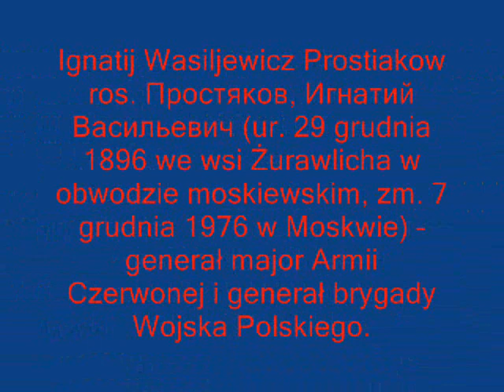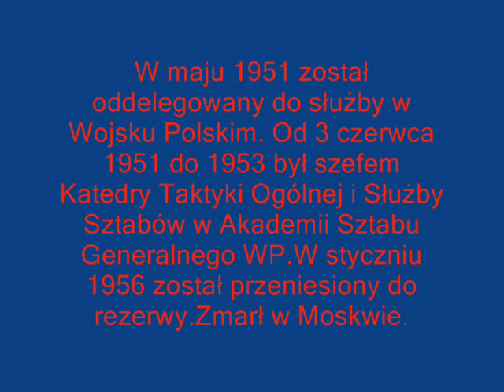Nie Zwyciężona Armia Czerwona.wmv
Armia Czerwona, ros. Красная Армия, pełna nazwa Robotniczo-Chłopska Armia Czerwona,(Рабоче-Крестьянская Красная Армия, RKKA), od 23 lutego 1946 r. Armia Radziecka (ros. Советская армия, stosowane również tłumaczenie Armia Sowiecka), wojska lądowe Sił Zbrojnych ZSRR Związku Socjalistycznych Republik Radzieckich, istniejące do grudnia 1991 (przemianowane m.in. na Wojska Lądowe Republiki Białoruś, Wojska Lądowe Federacji Rosyjskiej oraz wojska lądowe każdej z pozostałych dawnych republik ZSRR).